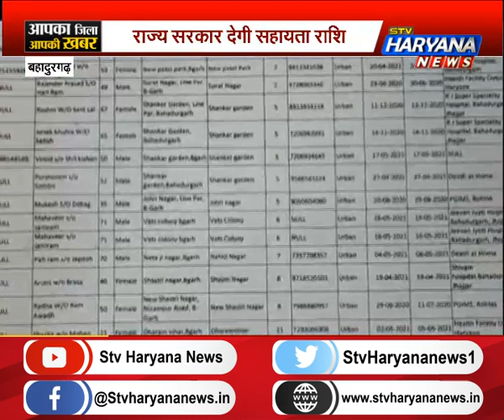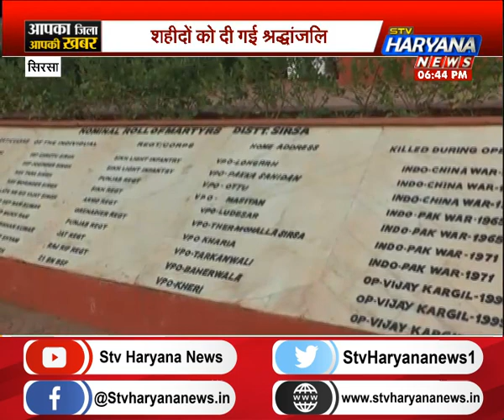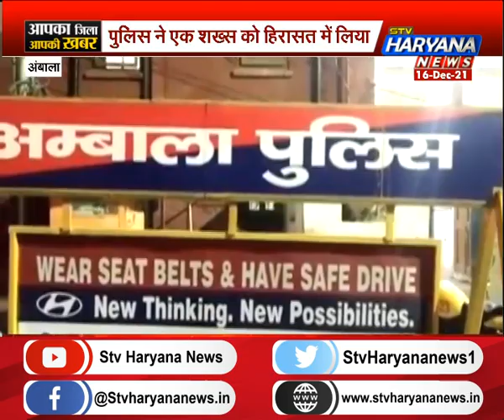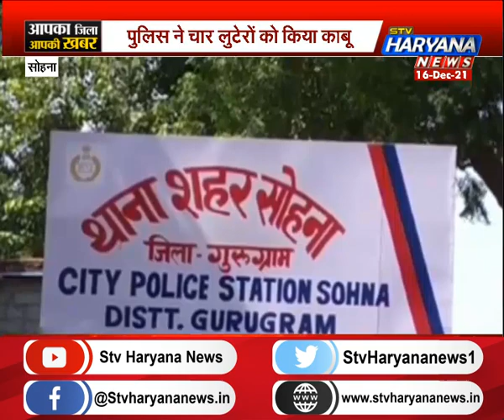आपका जिला आपकी खबर में देखिए प्रदेश के हर जिले की सभी बड़ी खबरें एकसाथ...